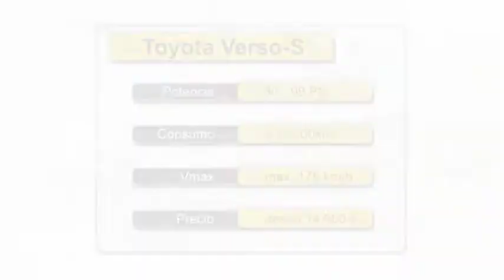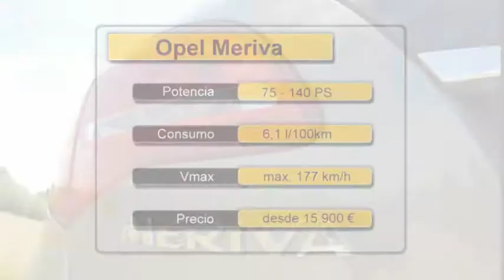Car-Show Minivans - Español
Las minivans o minivolumenes, los llamados "vehículos familiares", siguen ganando presencia en el mercado.  Desde el 2002, el número de unidades vendidas en Europa prácticamente se ha triplicado.  Sus felices propietarios alaban su capacidad de carga y su espacio interior altamente configurable. El ToyotaVerso-S, el Kia Venga y el Opel Meriva pertenecen a esta categoría